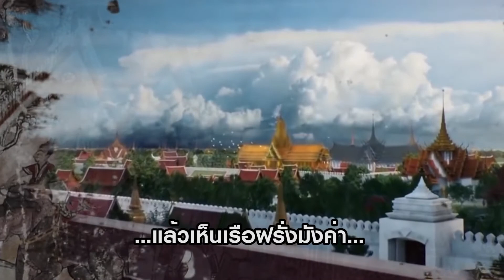promote อาจารย์หม่อม ฮวงจุ้ย V3